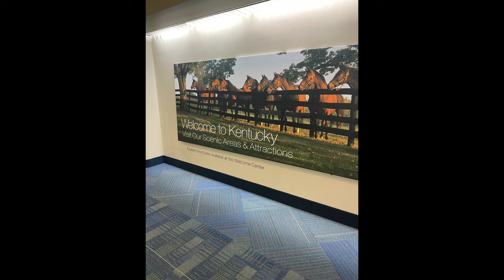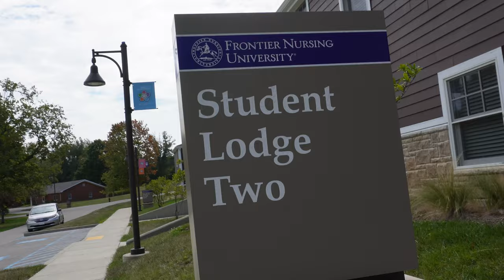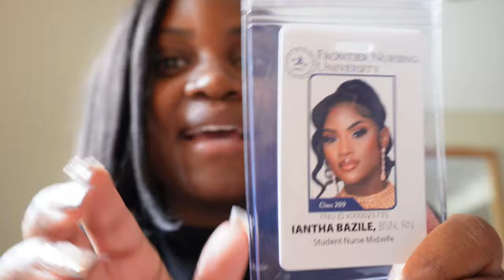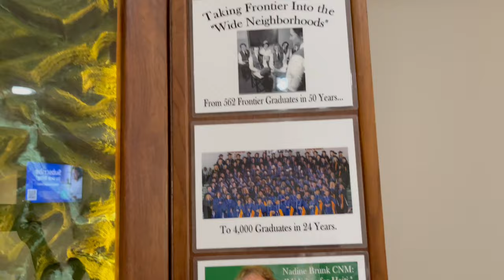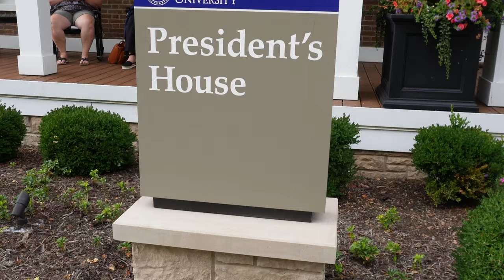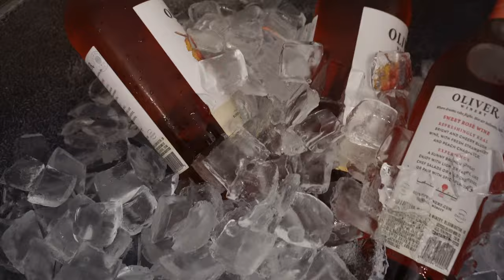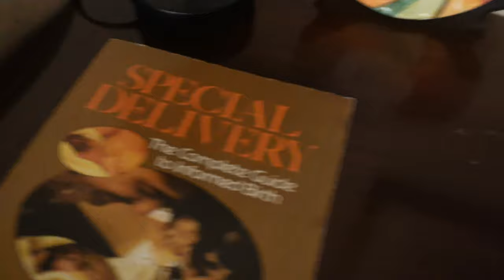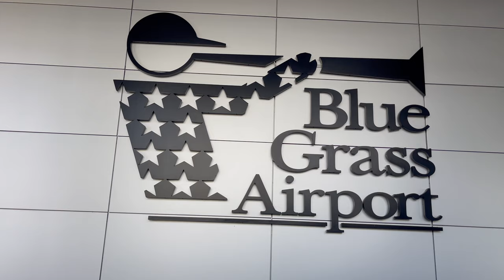I'M GOING TO BE A NURSE MIDWIFE !! Frontier Nursing University Orientation in KENTUCKY *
YOUR GIRL IS STARTING NURSE MIDWIFERY SCHOOL ! I am so excited yet so nervous to begin my journey ! I attended Frontier Bound at my university in Kentucky and I feel so supported and confident that this will be a great experience !

GET TO KNOW ME:
Name: Iantha
Age: 25
Hometown: Miami ☀️  but New York born  🗽
Nationality: Haitian 🇭🇹 & Saudi Arabian 🇸🇦
Career: Labor and Delivery Nurse 🤱🏾